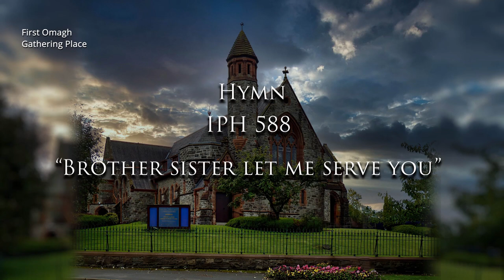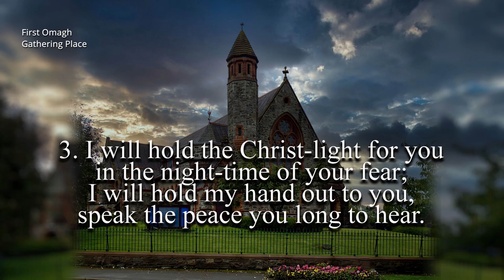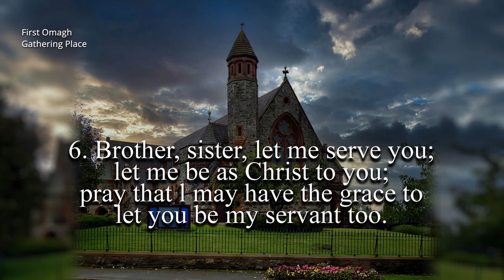First Omagh Presbyterian Church Online Service Sunday March 14th 2021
Mothering Sunday